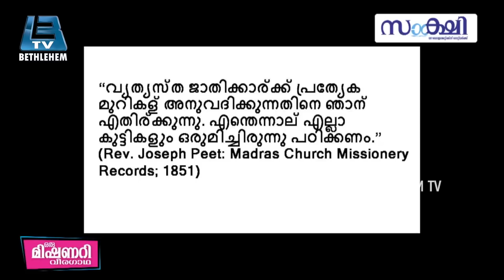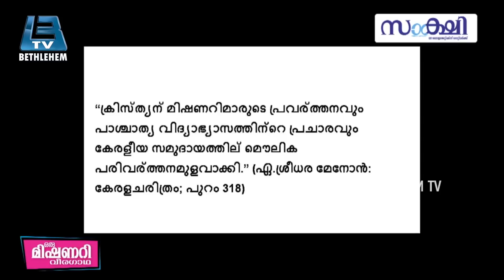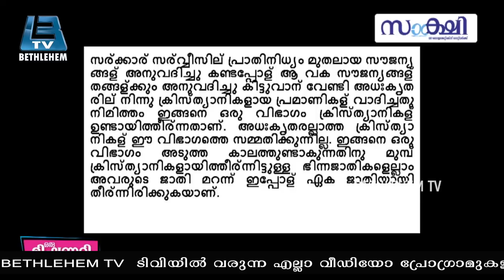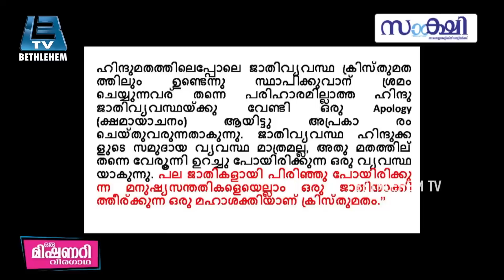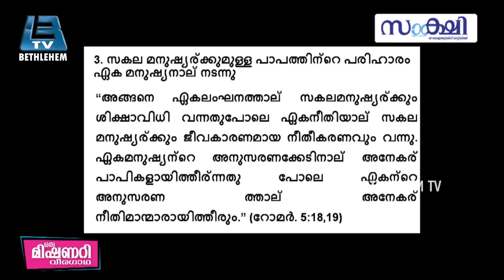നവോത്ഥാന നായകൻമാരെക്കുറിച്ച് എല്ലാവരും പറയും - Anil Kumar V Ayyappan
Topic - അനീതിക്കെതിരെ ശബ്ദമുയർത്തുന്നതാണ് രക്തസാക്ഷിത്വം.
Directed and Produced By Bethlehem TV